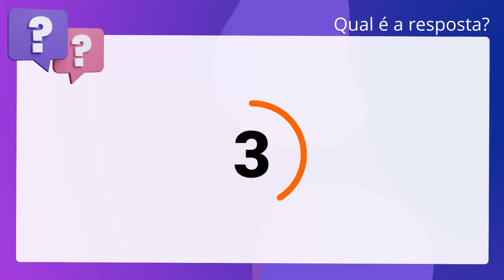QScon Direito: [Art. 12, Lei 10.826/2003] MPE-SP 2017 - Promotor de Justiça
Art. 12, Lei 10.826/2003 | MPESP 2017 | Promotor de Justiça

A guarda de arma desmuniciada, de uso permitido, em sua própria residência,. constituirá crime caso o implicado não possua o registro de propriedade válido. da arma.

Gabarito: Verdadeiro